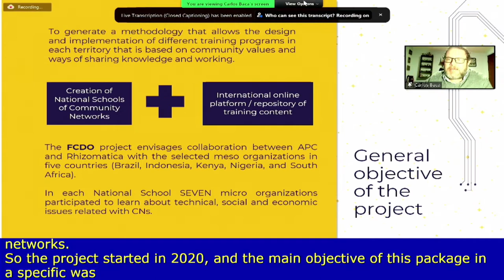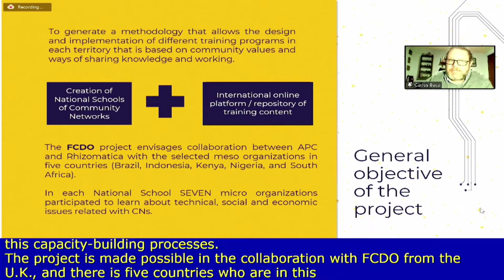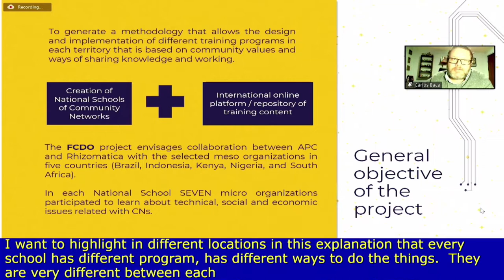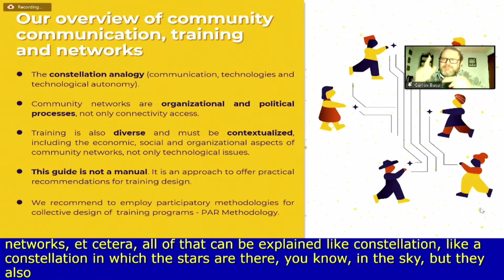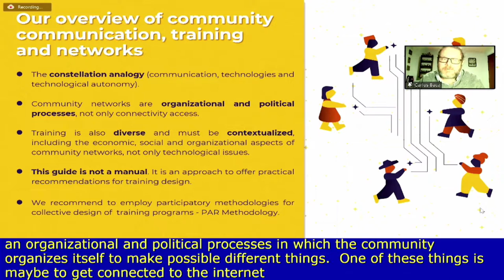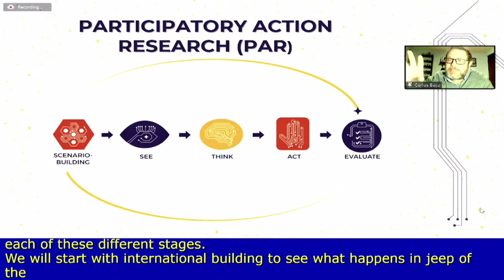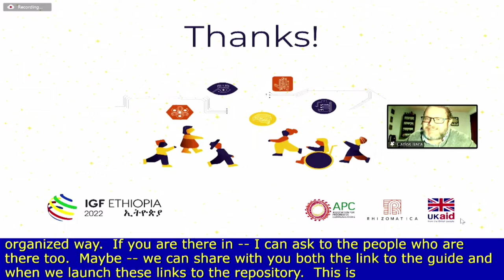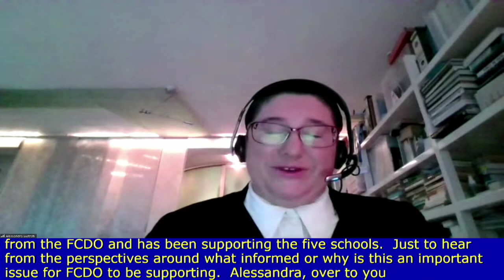IGF2022 - Day 2 - CR3 - WS#242 Lessons Learned from Capacity Building in the Global South